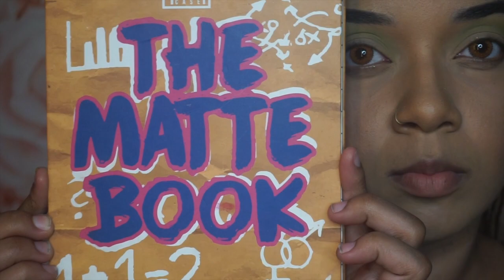Pride Month Green Makeup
Learn how I achieved this green color of the rainbow pride makeup look for Pride Month.